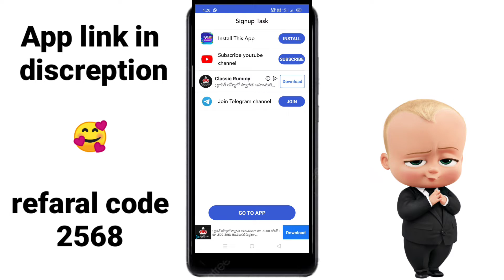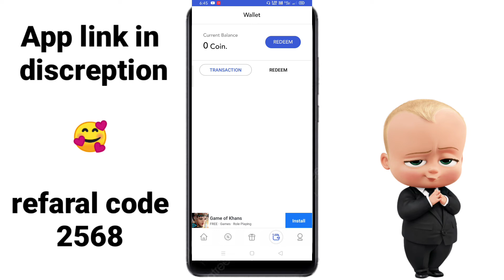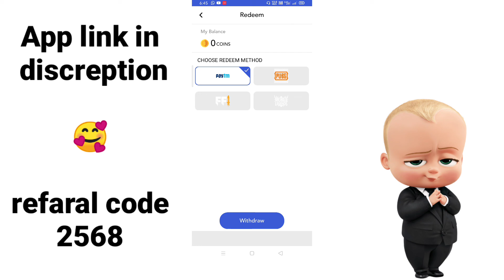Best earning app in Telugu || best paytm cash app in Telugu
Refaral code:2568